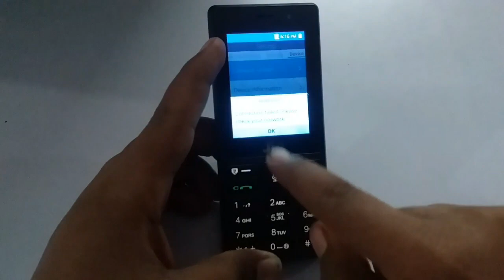Jio 4G Phone 3 three Tips & Triks /जाने और ना तो आपका फ़ोन Hang होगा ना ही सॉफ्टवेयर प्रॉब्लम आएगा?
नमस्कार दोस्तों आज का इस वीडियो में मै आपको बताऊंगा Jio Phone का  3 Triks जिससे की ना तो आपका फ़ोन हैंग होगा ना ही सॉफ्टवेयर प्रॉब्लम

jio mobile hang ho to kaise sahi kare jio f220b hang solution jio f90m new update jio phone fas raha to kiya kare jio f221 hard reset kaise kare jane